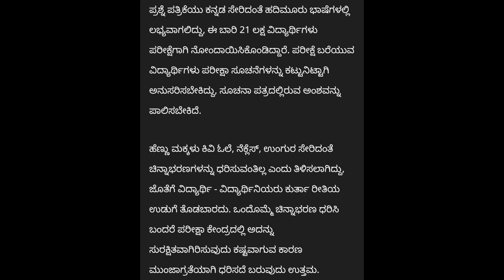NEET 2023 latest update|important GUILDLINES FOR ALL|students solution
Upi id:hatersvtu@ybl

neet 2023 schedule,
neet 2023 if i start now,
when will be neet 2023,
neet 2023 news update,
neet 2023 prediction,
neet 2023 changes,
neet 2023 for dropper,
neet 2023 latest update,
when will neet 2023 be held,
big update neet 2023 application form out how to fill,
when is neet 2023 exam,
neet for 2023,
will neet 2023 be online,
when neet 2023,
when neet 2023 held,
when would be neet 2023,
neet 2023 dates,
how will be neet 2023